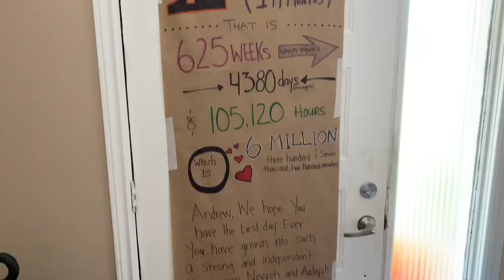EXTREME CLEAN WITH ME | MOTIVATIONAL CLEANING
Hey guys today’s video is an extreme clean with me motivational cleaning video. We celebrated Andrew’s birthday this week so the house was kinda flipped upside down from my lack of cleaning lol
Put me on your tv, computer, tablet or phone and let’s get cleaning!!